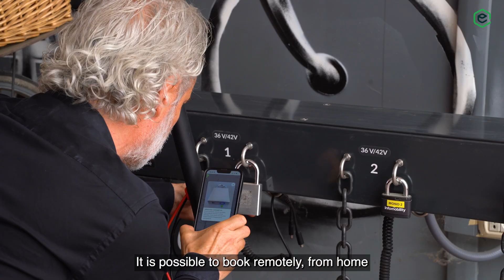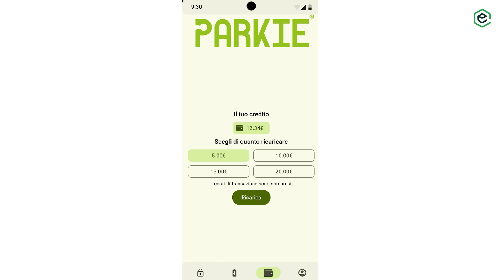Startup in te Net: PARKIE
Un punto di riferimento per la micro-mobilità sostenibile. Questo è l’obiettivo di Parkie, la startup, supportata da EmiliaRomagnaStartUp, che ha partecipato al percorso Ecosister Accelerator 2024. Andrea Quartieri, fondatore di Parkie, ci racconta come è nata l’idea di progettare stazioni di parcheggio e ricarica per monopattini elettrici e e-bike, i progetti in cantiere della startup e le prospettive future.